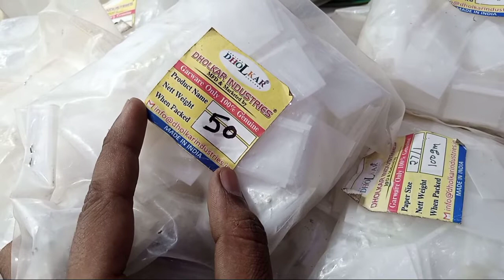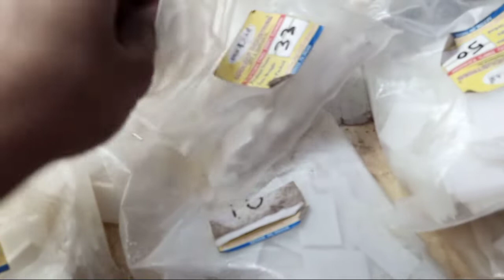Ceiling fan में कितने Number के Paper लगाए जाते है Ak.Electronic's